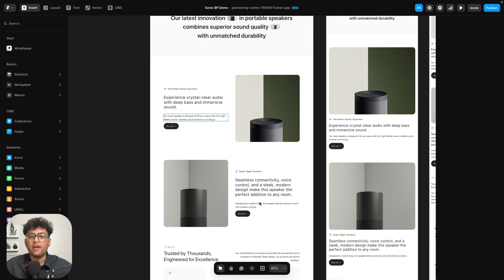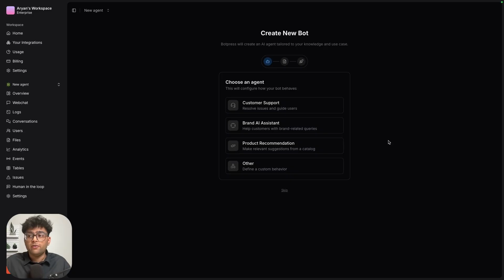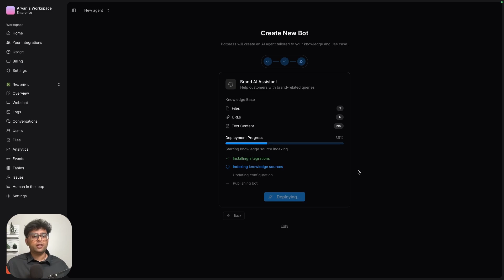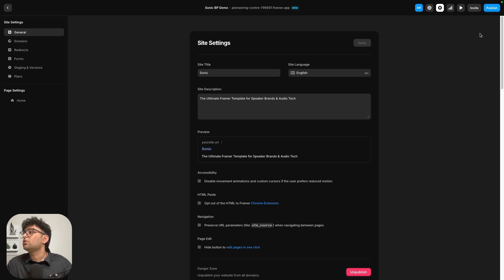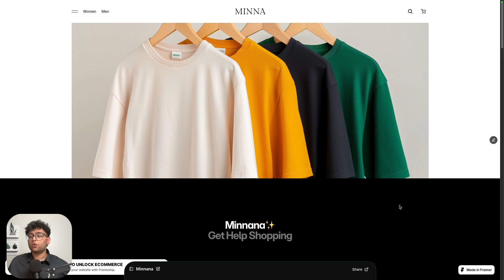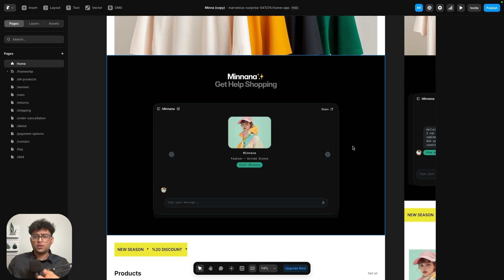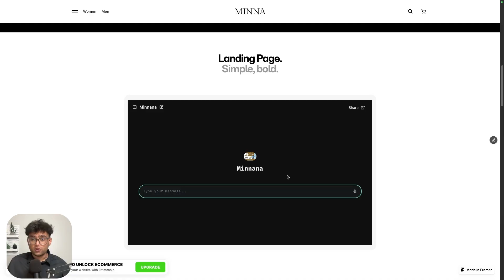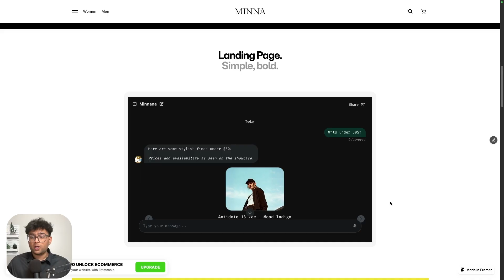Add a Customer AI Chatbot to Your Framer Website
In this video, you’ll learn how to build and deploy an AI chatbot on your Framer website, using both free and paid methods. We’ll walk you through two setups — one that gives you a fully dynamic chatbot widget across pages, and another that works without a subscription using a static embed.

You’ll learn how to create your chatbot in Botpress, customize the look and behavior, and connect it to your knowledge base using links and files. Then we’ll show you how to deploy the chatbot in Framer — either as a site-wide widget with custom code, or as an embedded iframe on a single page.

Framer makes it easy to ship fast websites. Botpress helps you add smart AI chatbots to them. Let’s get started.

Chapters:
0:00 Introduction
0:22 Bot 1: Sonic
0:46 Step 1: Create the Bot
2:22 Step 2: Customize and Publish Bot
2:58 Step 3: Deploying Bot on Framer
4:10 Bot 2: Minnana
5:10 Step 1: Create the Bot
6:00 Step 2: Embed as a Web Element
7:29 Chat Demo and Conclusion